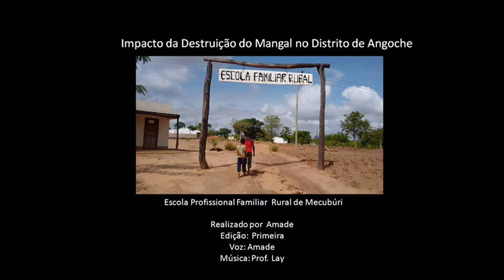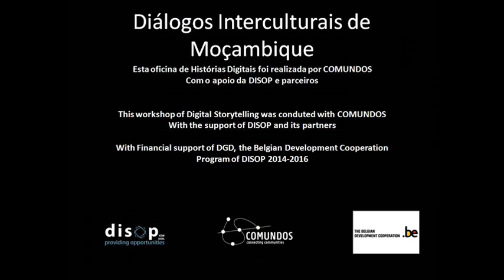Impacto da Distruição do Mangal no Distrito de Angoche, Moçambique.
PT
O filme trata sobre o impacto da destruição do mangal que é uma causa viva no distrito de Angoche, Moçambique.